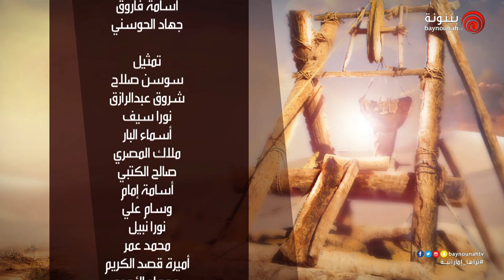برنامج الموارد - الحلقة 9 - مورد ديسال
برنامج أسبوعي يُسلّط مقدّمه الضوء على رحلات الحج في الماضي انطلاقاً من العين حتى حدود دولة الإمارات، وعلى رحلات الغوص انطلاقاً من ليوا في المنطقة الغربية. كما يثير مشكلة شح المياه التي واجهت الإمارات منذ القدم والأساليب التي اعتمدت من القيادة الرشيدة لسدّ حاجات السكان، وتحقيق التنمية الزراعية في بيئة صحراوية جافة. برنامجنا يسرد قصة الماء من مكّة إلى العين ومن البحر إلى ليوا.

تقديم : علي أحمد الكندي